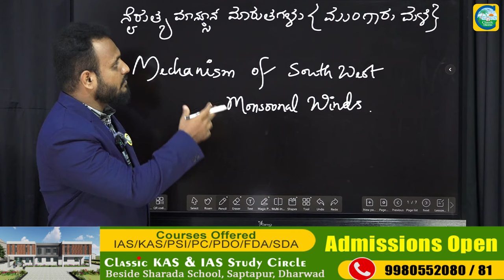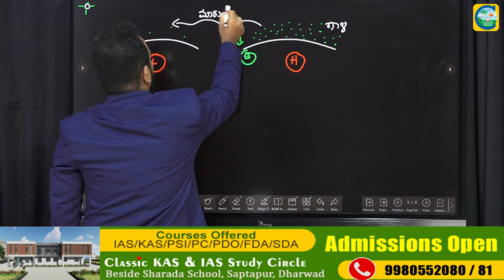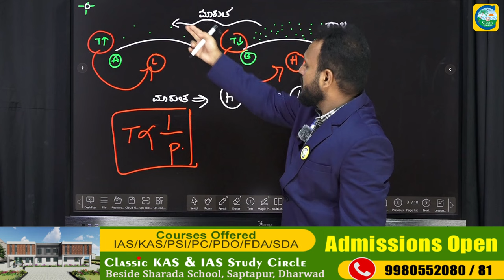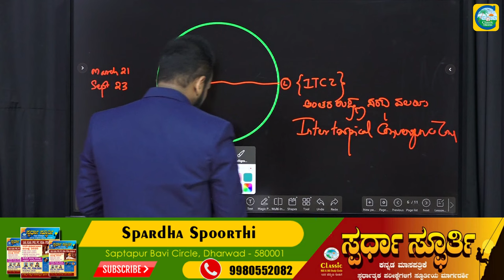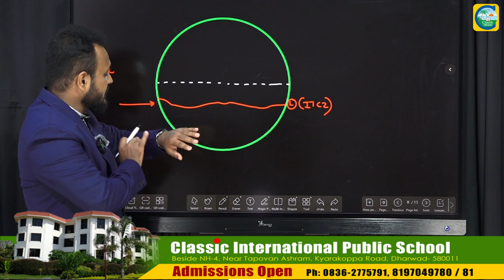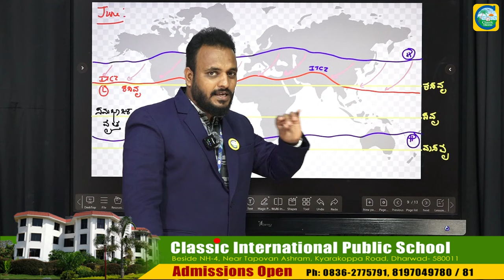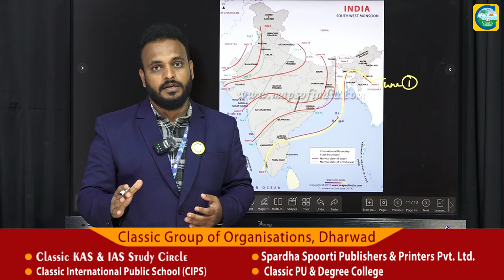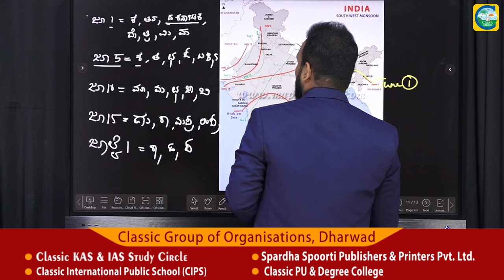ಭಾರತದ ಮಾನ್ಸೂನ್ ಮಾರುತಗಳ ಕುರಿತು ಸಂಪೂರ್ಣ ಮಾಹಿತಿ || Goutam B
Classic Education
Dharwad